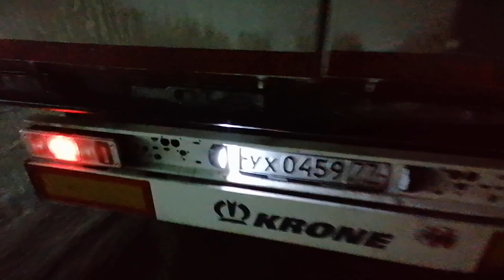Здоровье не айс, а в Красноярск ехать надо))) $1069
Рейс Минск-Красноярск...
Здоровье не айс, а в Красноярск ехать надо...

Карта Сбера 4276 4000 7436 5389
WebMoney...

Медиа площадка ЯНДЕКС ДЗЕН
Канал "Алексей Жуковский"

Композиция6
Ray Le Fanue - Heaven